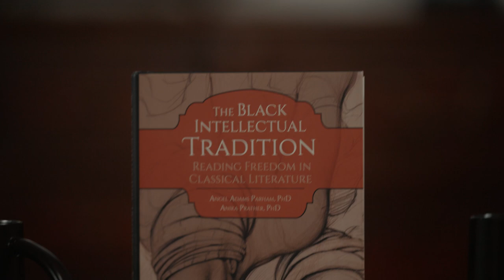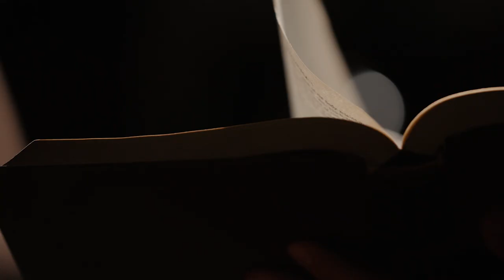Dr. Anika Prather | The Black Intellectual Tradition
Dr. Anika Prather taught in the classics department at Howard University as a full-time lecturer. She is an international speaker on the topic of the relevance of classical studies to the Black community. She is the co-author of "The Black Intellectual Tradition: Reading Freedom in Classical Literature." Listen in as we discuss the history of classical education in America, why great books can heal cultural divides, and why all people should know and love the classics.

Benedictine College is transforming culture in America, one conversation at a time. From our studios in Atchison, Kansas, these are The Benedictine Dialogues.

To enjoy the free series “Faith and Science: Creation” visit media.benedictine.edu/faith-and-science